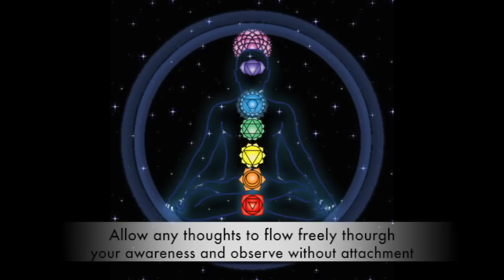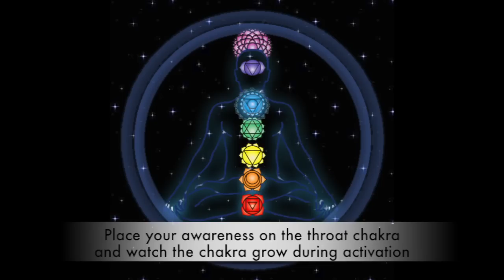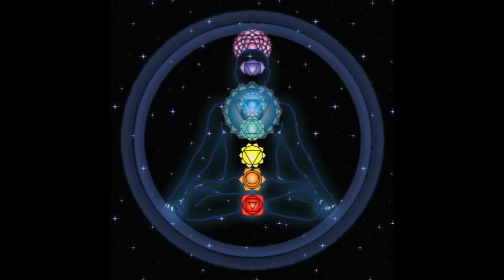Throat Chakra Activation & Healing Meditation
Premium Meditation Music Presents - Throat Chakra Activation & Healing Meditation

Throat Chakra Activation & Healing uses 3D ambient sounds, binaural beats, and isochronic tones in a perfect blend for chakra activation. The frequencies are tuned specifically for activating your throat chakra.

For best results use this meditation with chakra stones.

For this audio to be fully effective headphones must be worn.

Visualize coloured light at the chakra area, to aid in activation you can also use coloured crystals to activate the chakra.

Place the crystals on the point while lying down flat on your back, feeling relaxed, and visualize coloured light radiating outwards.

Crystals, being symmetrical in their molecular structure, radiate energy in a consistent and steady manner. So they are excellent for creating a healing flow around the chakras.

Each chakra responds to a special colour, and to crystals of corresponding
colours that are placed at the chakra point.